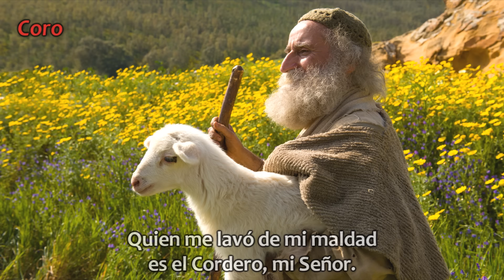Cordero de Dios. Himno N° 102